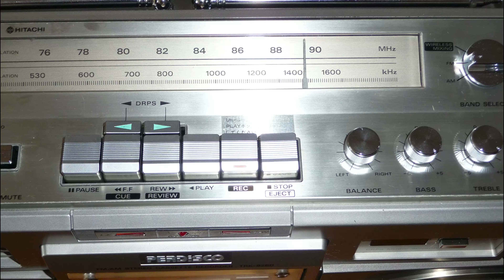HITACHI TRK-8280 Stereo Radio Cassette Boombox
HITACHI TRK-8280
EBAY SHOP
WeChat: my_name_fashion
Line: sernas88
Power:AC 100v 50\60 Hz  15w  DC 12V or 8x1,5 v batteries
Speakers:2 way 2x16cm, 2x  5 cm,
Output:2x5W RMS (AC operation) 5 W/CH (10% THD DC)
Dimensions:365(H) x 532(W) x 114(D) mm
Weights:7.6 kg (with batteries)
RADIO SECTIONS
Circuit System:FM/AM 2-band superheterodyne
                           FM 76-90MHz
                           AM 530-1605kHz
TAPE RECORDER SECTION
Tape: Cassette tape
Tape Speed:4.75 cm/s
Playback Frequency Range: 40 to 10,000 Hz (Normal tape)
40 to 12,000 Hz (Chrome tape)
Input Sensitivity and Impedance:
External microphone:2 mV, 10 kohms
Line in:400 mV, 50 kohms
Output Level and Load Impedance: Headphones: 8 to 100 ohms
External speaker: 2.8 to 8 ohms